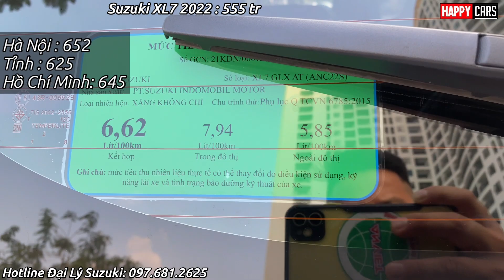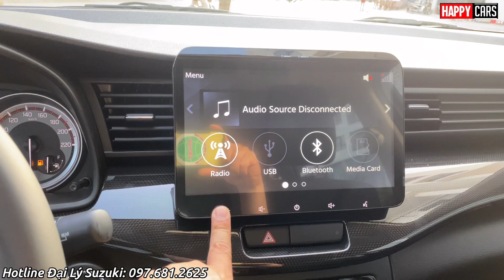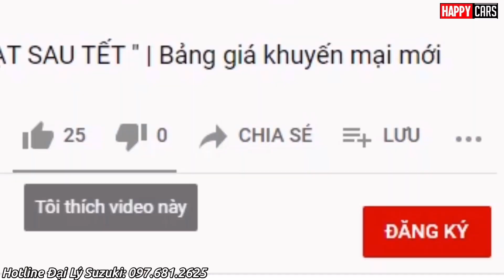✅ Giảm SỐC trong tháng 11| Giá xe Suzuki XL7 2022 mới nhất| Đối đầu Veloz và Xpander| Happycars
Báo giá xe Suzuki toàn quốc
Hotline Tư vấn xe Du lịch- Xe thương mại Suzuki : 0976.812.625.
Liện hệ hoặc kết bạn Zalo để được hỗ trợ.